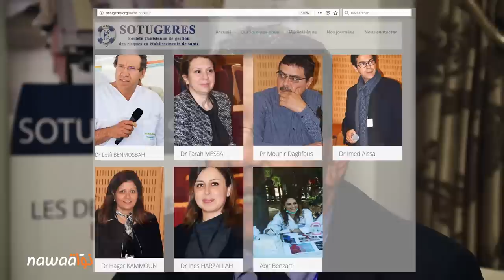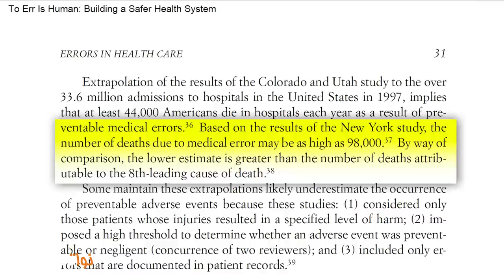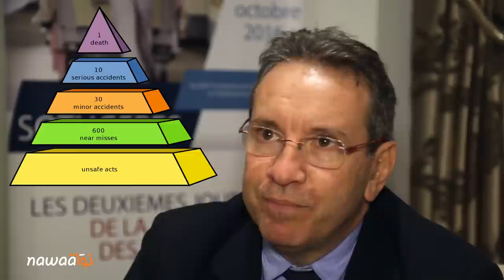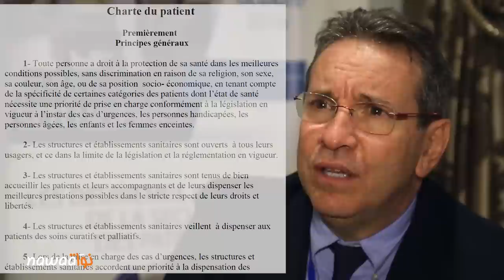Echanges avec le Dr Lotfi Benmosbah, président de la SOTUGERES.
Echanges avec le Dr Lotfi Benmosbah, président de la Société Tunisienne de Gestion des Risques en Etablissements de Santé (SOTUGERES - Association de droit tunisien).

Echanges précédés de l'hommage rendu au professeur Chelbi Belkahia, lors du discours d'ouverture de la "2e édition des journées de la sécurité des patients", organisée par la Sotugeres.

Avec des confrères et consœurs, dont l’énergique Dr Ines Harzallah, ils fondent « la Société Tunisienne de Gestion des Risques en Établissement de Santé (SOTUGERES) ». Une association de droit tunisien dont l’action « […] repose sur une approche globale visant à l’identification, la localisation et la mesure des risques dans le but de mettre en place une action à la fois préventive et proactive qui, seule, permet de réduire ces risques ».

Lors de la 2e édition des « journées de la sécurité des patients », organisée par la Sotugeres, nous avons suivi le Dr Benmosbeh ainsi que les conférences que le temps nous a permis de suivre en intégralité et d’y participer (voir ci-bas les vidéos).

Lors de ces journées, nous avons également interviewé le président de la SOTUGERES. Malgré la fatigue d’une fin de journée bien chargée et un timing serré, il a chaleureusement accepté de répondre à nos questions. L’homme s’est révélé passionné par son travail. Il réfléchit vite et fait preuve de pédagogie pour rendre accessibles des problèmes d’une complexité certaine.

Son enthousiasme et son engagement sont appréciables. Et cet engagement « pourrait » porter des fruits, si l’on s’en tient à l’un des principaux objectifs de la SOTUGERES, exprimé au sein de l’interview : « être un moyen de pression pour imposer un responsable de la gestion des risques médicaux dans chaque établissement de santé ». Quelque temps, en effet, après la présente interview où il est question de cet objectif, un projet de loi organique s’est mis à circuler et qui pourrait le concrétiser … hélas, non sans peine (nous y reviendrons).

Sans rentrer dans les arcanes de la « sociologie de vigilance »(1), la Sotugeres, comme quelques autres associations de professionnels de la Santé, sont devenues, par la force des choses, des lanceurs d’alerte, malgré elles. Mais celles-ci prêchent, hélas, dans un espace confiné. Bien que le travail de la Sotugeres soit remarquable, elle demeure pourtant dans une bulle, la sienne et celle des professionnels de la Santé. Ceci faute d’un intérêt suffisant des médias autour du travail qui est fait.

En échangeant hors micro avec Lotfi Benmosbeh, je lui ai fait part d’une certaine gêne que j’éprouve à l’égard de deux bulles qui se côtoient sans presque interagir. Il y a celle où s’organisent les conférences, colloques et rencontres scientifiques, au décor bien léché et à l’ambiance aseptisée. Événements où ne manquent ni les exposés ni les échanges académiques de haute volée. Les événements organisés par la Sotugeres témoignent de l’une de ces bulles que l’on ne distinguerait pas d’une autre, similaire, à Paris, Londres ou New York.

Et puis il y a la bulle des autres, des usagers des hôpitaux publics et des services d’urgence délabrés, manquant de tout et autrement moins aseptisée… et dont le personnel médical est pourtant le même que l’on croise dans la bulle aseptisée. C’est à croire que l’enthousiasme, la compétence et l’ambition pour une médecine de qualité n’arrivent toujours pas à percer d’une bulle à l’autre. L’absence d’une telle passerelle est très frustrante. Absence due également à la nonchalance générale des médias, pas assez attentifs aux bonnes volontés de ce pays. Il est vrai que ces mêmes médias furent plutôt invités officiellement à faire de la propagande en matière de Santé publique (cf. plus bas).

Ainsi, malgré les efforts de certains, non seulement le blocage sur le plan des réformes persiste, mais le glissement des hôpitaux publics tunisiens vers une situation de plus en plus médiocre s’accentue. Une médiocrité à l’image de la conférence de presse de la ministre intérimaire de la Santé, tant sur la forme que sur le contenu.